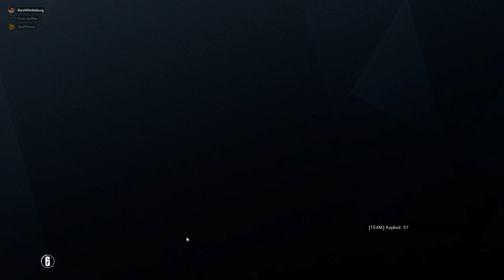Tom Clancy's Rainbow Six Siege 2019 12 05 22 37 10 03 DVR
Meeting friends in seige